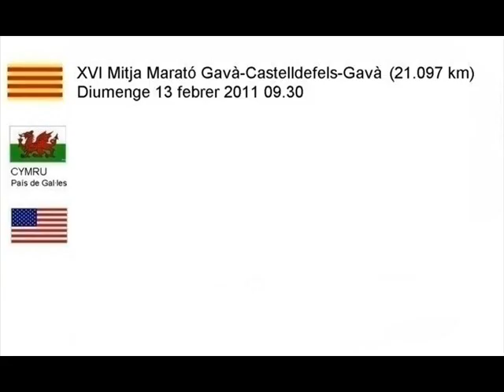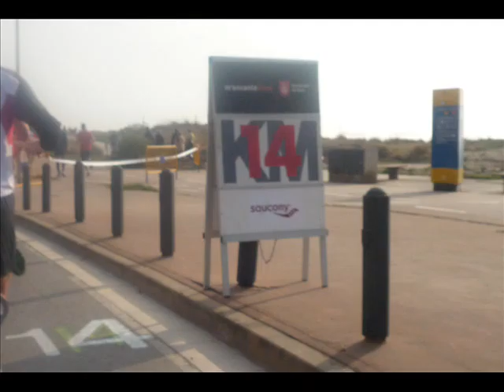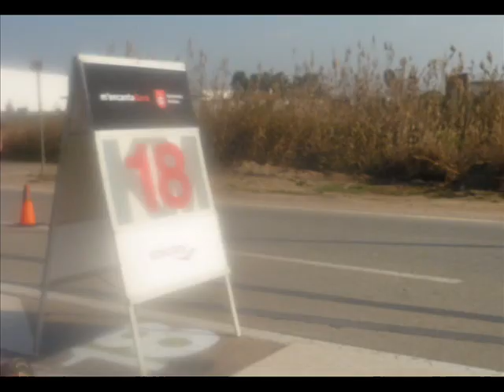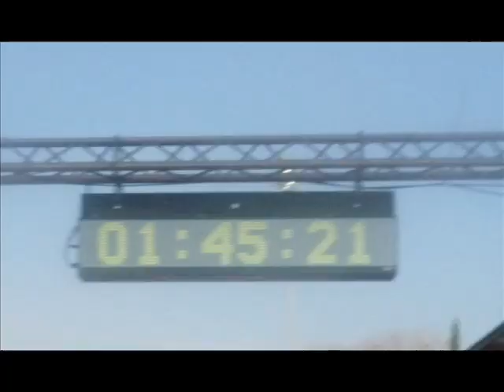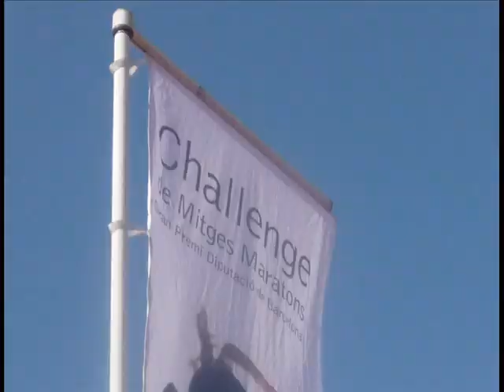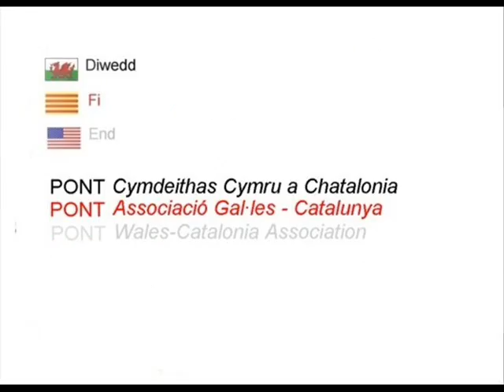Països Catalans. 13-02-2011. Gavà. 2/2. XVI Mitja Marató.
Diumenge 13 febrer 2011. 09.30. XVI Mitja Marató Gavà-Castelldefels-Gavà. 21,097km. Sortida: 09.30. Dydd Sul 13 Chwefror 2011. Hanner Márathon Gavà-Castelldefels-Gavà Rhif Un ar Bymtheg. Amser cychwyn: 09.30.  Sunday 13 February 2011. Sixteenth Gavà-Castelldefels-Gavà Half Marathon. Start: 09.30.